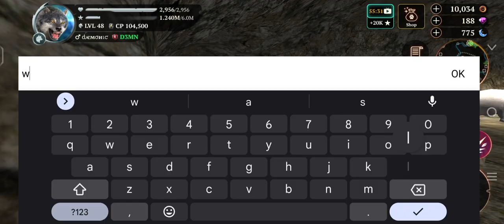The Wolf - Alaskan Moose Champion 🏆